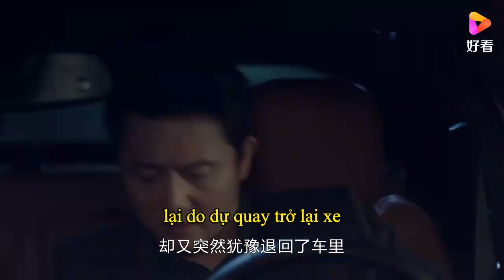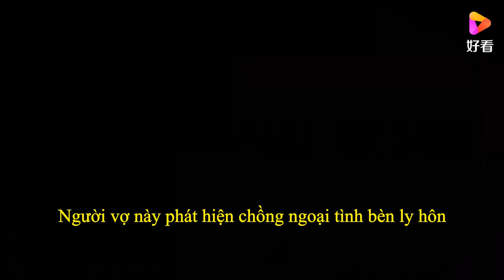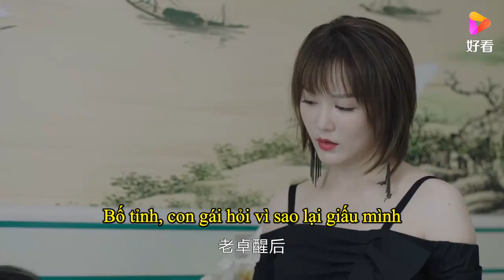Con rể triệu phú vợ xinh vẫn ngo.ại t.ì.nh và pha xử lý "cứng" của vợ khi biết chuyện